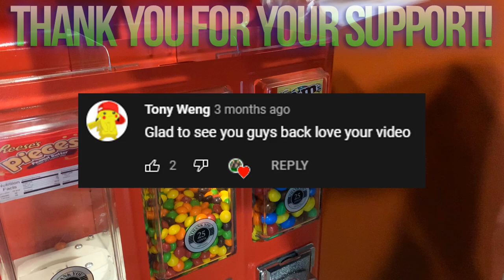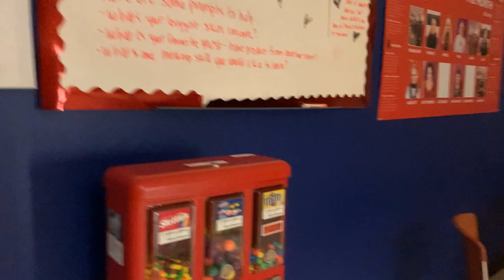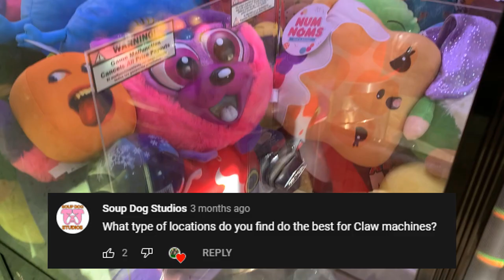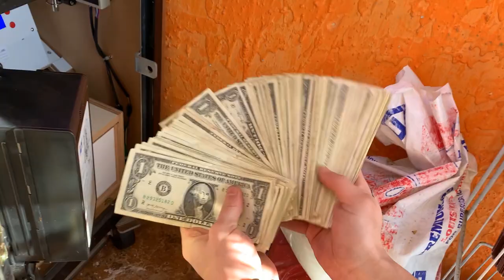Collecting LOTS OF QUARTERS From Our Bulk Vending Machines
We collected a lot of quarters from several of our bulk vending machines! This includes one of our seven foot tall gumball machines!